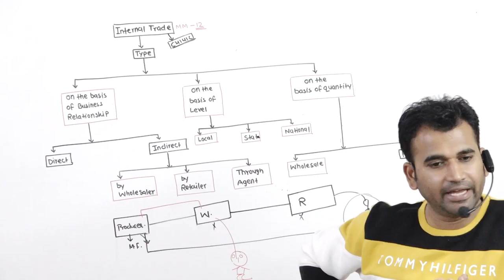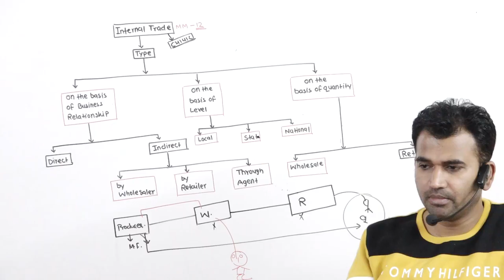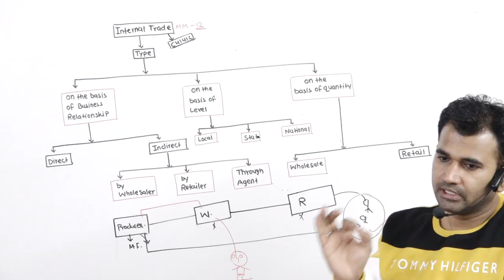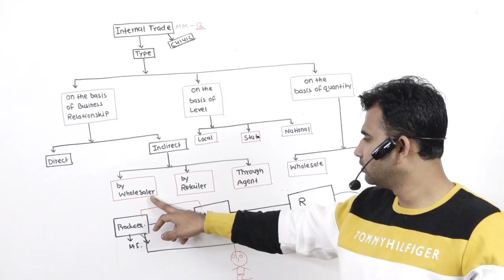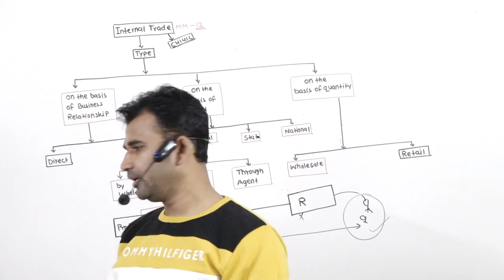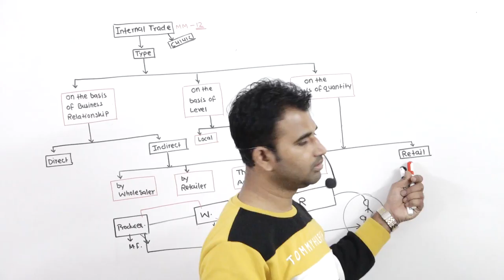internal trade for 11th part 2